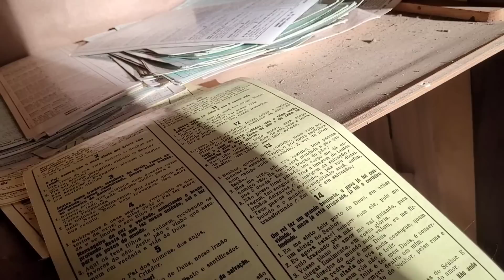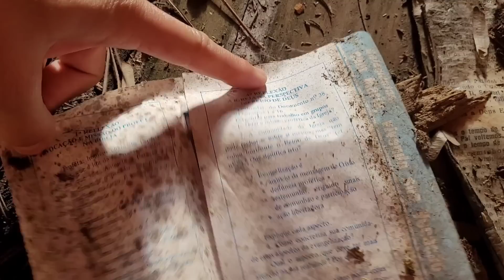O QUE ACONTECEU COM ESSA IGREJA EM SANTA CATARINA SERÁ 🤔😳😲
Fato marcante aconteceu nessa sociedade de Santa Catarina
uma igreja antiga
foi totalmente abandonada a anos
e ninguém foi mais lá  , mas algo não está correto aqui,como pode ninguém ter entrado aqui nessa igreja mais
e essas garrafas aqui de bebida álcool 🍸
será que era do rabino ou padre
será que por esse padre beber ,a igreja desabou tudo
foi abandonada
a sociedade foi todos embora
agora como será que tá as pessoas que aqui frequentavam
e os casamentos e batizado que tinha aqui
cadê todo mundo 🌎
qual o motivo do desaparecimento desse povo
misericórdia
agora vai cair tudo

muito comovente e assustador até
faço verdadeiro
sumiço total desse povo

Beleza do meio oeste
escreva-se